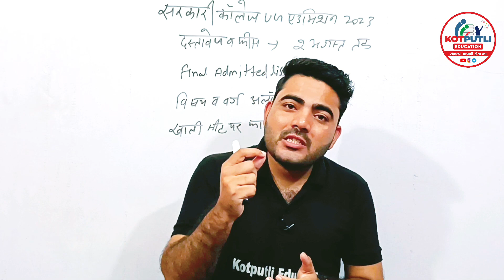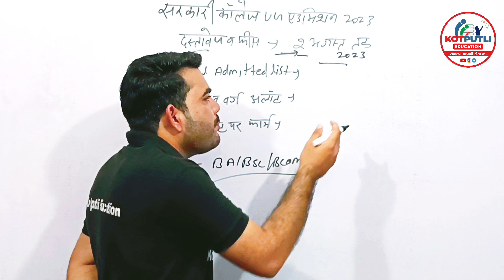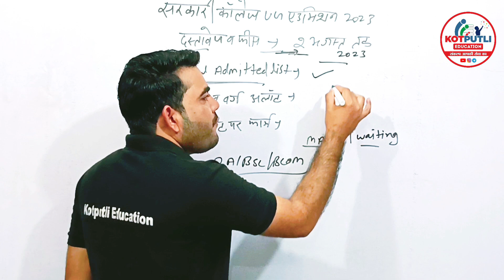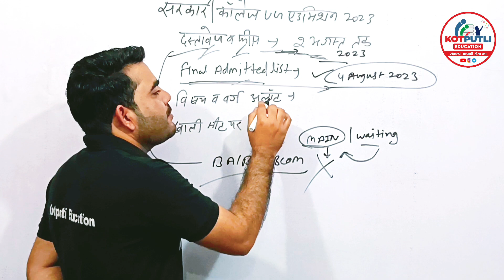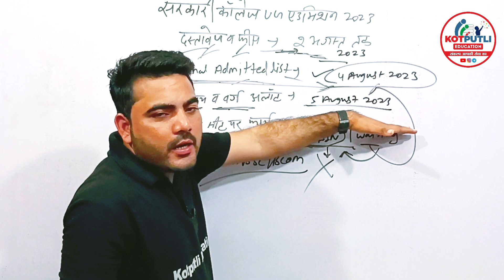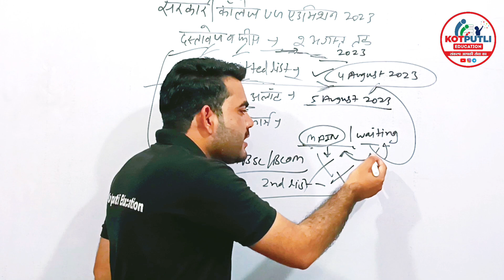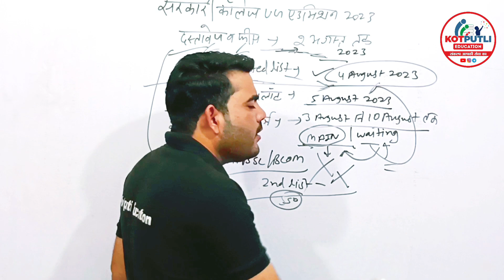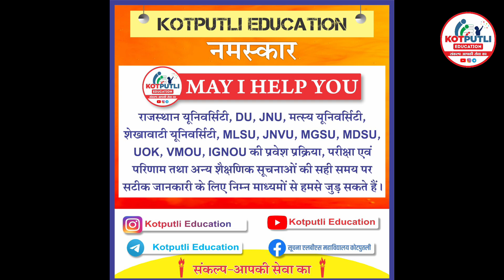Govt College Ug Admission 2nd List aayegi ya nahi | Final Admitted List kab | Blank Seat Form 2023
नमस्कार

3RD CHANNEL